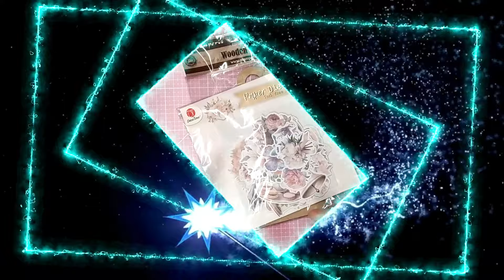INSPIRATION SCRAPBOOKING TUTO HOME DECO MIXED MEDIA AVEC les DIE-CUTS ACTION et WOODEN SHAPES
INSPIRATION SCRAPBOOKING TUTO HOME DECO MIXED MEDIA avec les DIE-CUTS ACTION et les WOODEN SHAPES
liens utiles
Woodenshapes

dies silhouette homme
crayon distress
gel medium
lien des brusho :
outils de modelage pour les fleurs :
vernis colle mat :
papier de soie :
le brou de noix en poudre
encre blanche
dies rose
Tampon rayer
mes boutiques préférées____________________________________________
brico&scrap
journalsay
8% de réduc avec le code NATHALIEG
inloveart
Globleland
Économisez 10% sur toute la commande